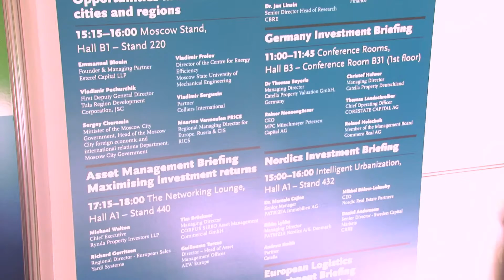Richard Betts Welcome